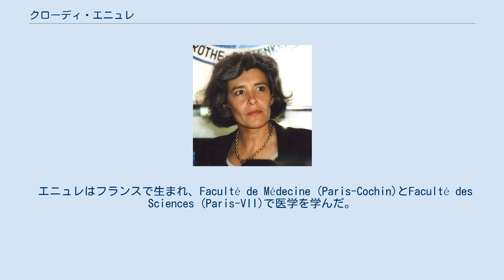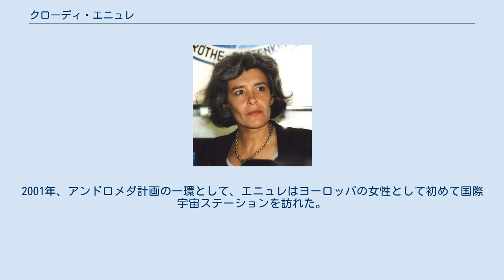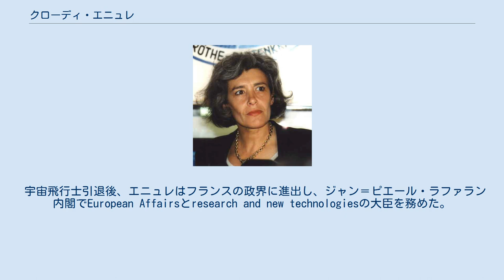クローディ・エニュレ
クローディ・エニュレ クローディ・エニュレ（Claudie Haigneré、1957年5月13日-）は、ソーヌ＝エ＝ロワール県ル＝クルーゾ出身の医者、政治家、宇宙飛行士である。
1985年から1999年までフランス国立宇宙研究センター、1999年から2002年まで欧州宇宙機関で勤めた。
ソユーズTM-24、ソユーズTM-23、ソユーズTM-33、ソユーズTM-32に搭乗し、25日と14時間22分宇宙に滞在した。
 エニュレはフランスで生まれ、Faculté de Médecine (Paris-Cochin)とFaculté des Sciences (Paris-VII)で医学を学んだ。
彼女はその後、生物学、スポーツ医学（1981年）、航空学、宇宙医学（1982年）、リウマチ学（1984年）を修了した。
1986年にバイオメカニクスと生理学の学位を取得した。
1992年には、神経科学の論文で博士号を取得した。
 エニュレは、将来の夫となるジャン＝ピエール・エニュレが参加した1993年のミールのミッションでバックアップクルーとなった。
2001年にジャン＝クロード・メルランが発見した小惑星エニュレは彼ら2人の名誉から名づけられた。
エニュレは1996年に、ロシアとフランスが合同で行ったカシオペア計画の一環として16日間ミールを訪れた。
2001年、アンドロメダ計画の一環として、エニュレはヨーロッパの女性として初めて国際宇宙ステーションを訪れた。
2002年6月18日に宇宙飛行士を引退した。
 宇宙飛行士引退後、エニュレはフランスの政界に進出し、ジャン＝ピエール・ラファラン内閣でEuropean Affairsとresearch and new technologiesの大臣を務めた。